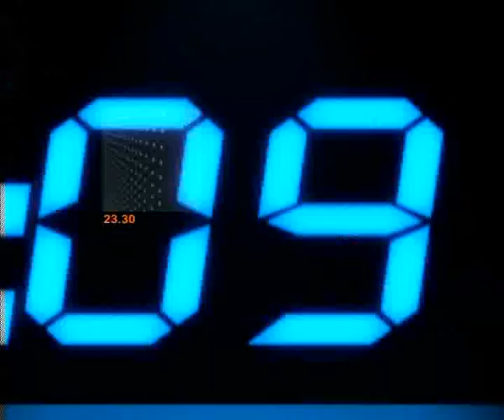ใส่เกียร์ค้างหมุนกลางถนนเอง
รายการ "ข่าวข้นคนเนชั่น" ประจำวันที่ 13 พฤศจิกายน 2555

-รถใส่เกียร์ค้างวิ่งหมุนกลางถนนเอง